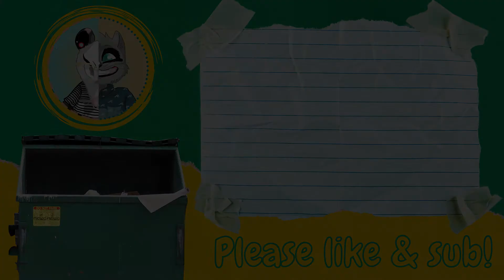Goth vs. Hippie Style Swap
Hey Buddies!

This week Gage and I dress each other up in our exact opposite styles.

What is victory for some, is tragedy for others. (aka I was forced to wear white.)